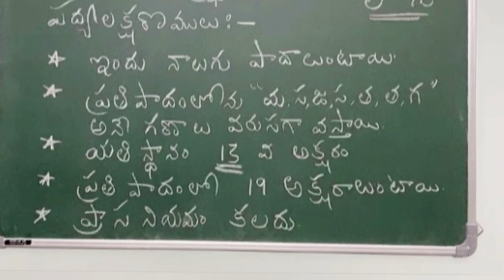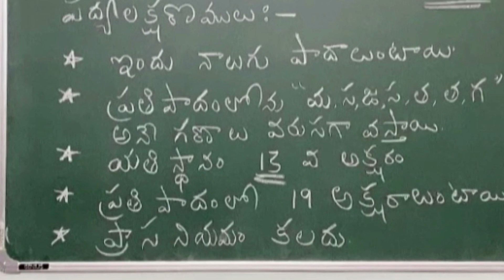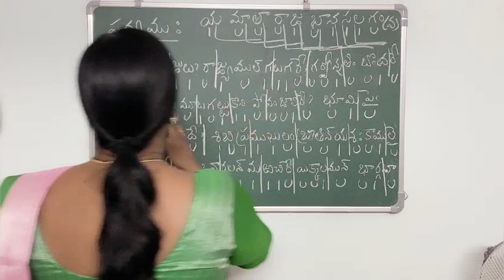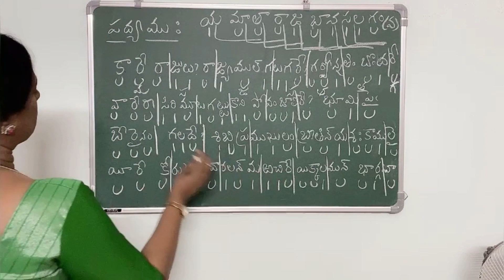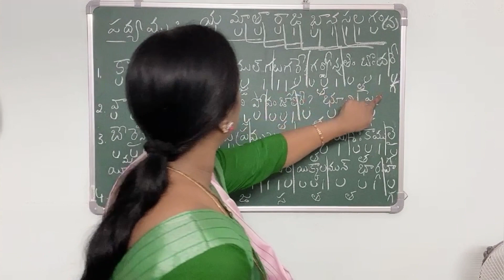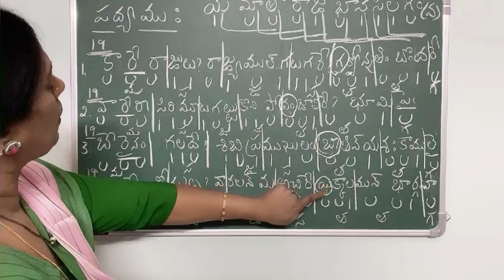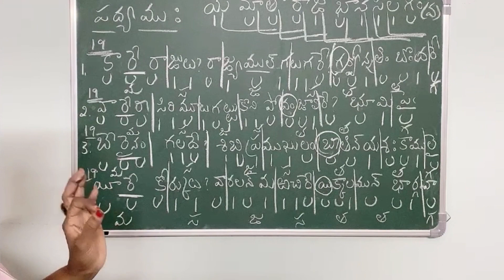పద్యలక్షణములు | ఛందస్సు part 5 | శార్దూలము । Telugu grammar | A Cool Teacher